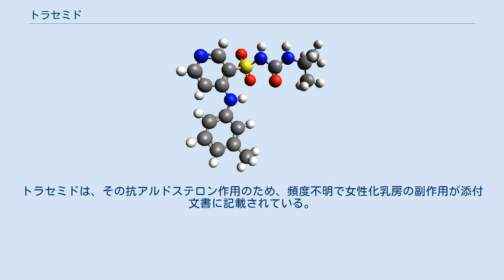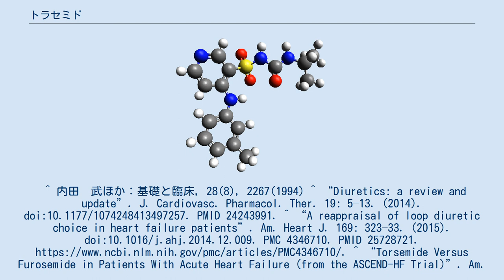トラセミド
トラセミド はスルフォニル尿素-ピリジン系のループ利尿薬のひとつ。
心不全、腎不全に伴う浮腫に対して適応を持つ。
 日本では高血圧には適応はない。
日本での商品名は ルプラック(田辺三菱製薬製造販売、従来大正富山医薬品発売から2020年現在は富士フイルム富山化学株式会社発売)。
 他のループ利尿薬と比べ、長時間作用を示す。
抗アルドステロン作用を併せ持つためカリウム保持性があり、フロセミドと比べて低カリウム血症を起こしにくいとされている。
トラセミドは、その抗アルドステロン作用のため、頻度不明で女性化乳房の副作用が添付文書に記載されている。
 心不全に対して、フロセミドに比べて良い結果が報告されている。
^ 内田　武ほか：基礎と臨床，28(8)，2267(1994) ^ “Diuretics: a review and update”. J. Cardiovasc. Pharmacol. Ther. 19: 5–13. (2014). doi:10.1177/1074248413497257. PMID 24243991. ^ “A reappraisal of loop diuretic choice in heart failure patients”. Am. Heart J. 169: 323–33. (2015). doi:10.1016/j.ahj.2014.12.009. PMC 4346710. PMID 25728721. ^ “Torsemide Versus Furosemide in Patients With Acute Heart Failure (from the ASCEND-HF Trial)”. Am. J. Cardiol. 117: 404–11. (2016). doi:10.1016/j.amjcard.2015.10.059. PMID 26704029.